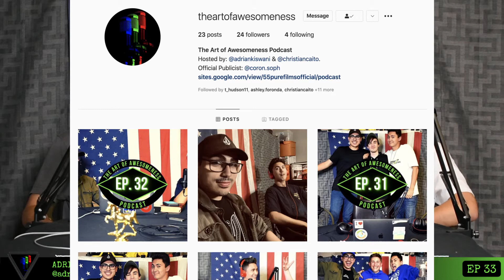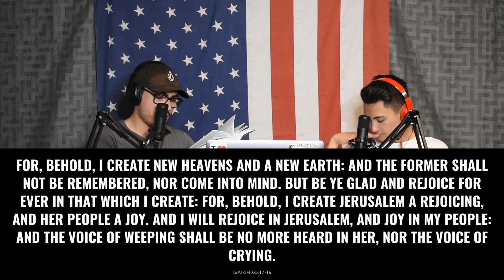Ep. 33 - Christian Hates Hufflepuff (Reflections of College & Summer Plans) | The Art of Awesomeness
We discuss our first year of college, summer, and also Christian hates Hufflepuff in the 33rd episode of The Art of Awesomeness podcast with Adrian Kiswani and Christian Caito.

Adrian's Instagram: @adriankiswani
Christian's Instagram: @christiancaito
Sophie's Instagram: @coron.soph

Comment down below or message us on Instagram to recommend topics, send questions you'd like answered, or perhaps let us know if you'd like to be on the podcast in the future.

Best wishes,
Adrian K and Christian C

Outro Music
Nujabes ft. Minmi - Shiki No Uta (Levox Remix)